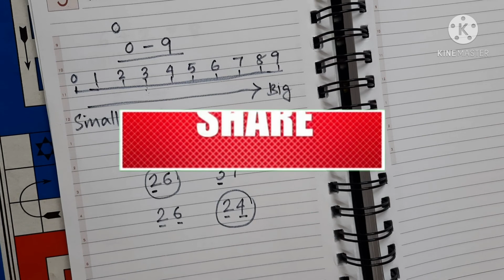Basic Maths for Kids | Smaller and Bigger Numbers | Smaller and Bigger Numbers for UKG Students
Basic Maths for Kids | Smaller and Bigger Numbers | Smaller and Bigger Numbers for UKG Students @MomsMagicalTips